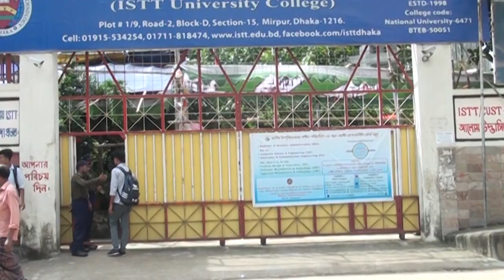Institute of Science Trade & Technology (ISTT) I DIPLOMA ORIENTATION-2019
Institute of Science Trade & Technology (ISTT)
DIPLOMA ORIENTATION-2019
VENUE- ISTT PERMANENT CAMPUS, SECTION-14, MIRPUR, DHAKA